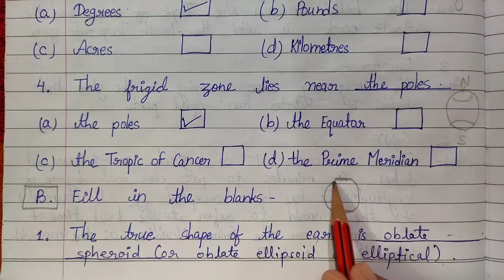fill in the blanks | Globe: Latitudes and Longitudes | Geography | SST | 6th | educart books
pnt coaching classes by naresh tejwani

fill in the blanks in hindi

educart books solution
educart ray books